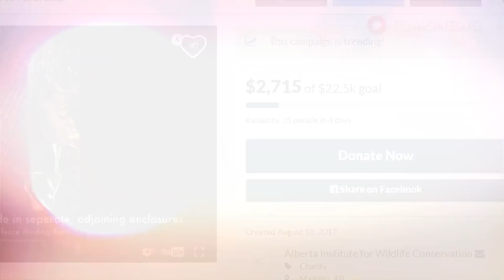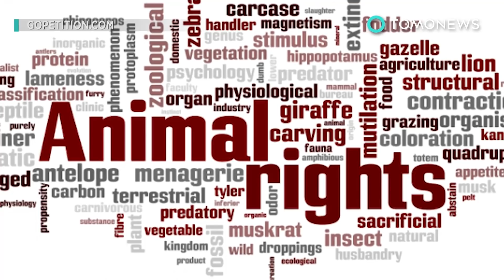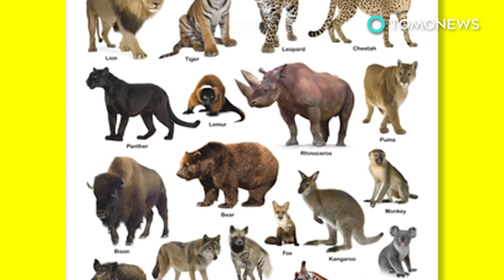Lion cubs conceived artificially for first time ever - TomoNews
PRETORIA, SOUTH AFRICA — Researchers at the University of Pretoria have successfully used artificial insemination to birth two lion cubs.